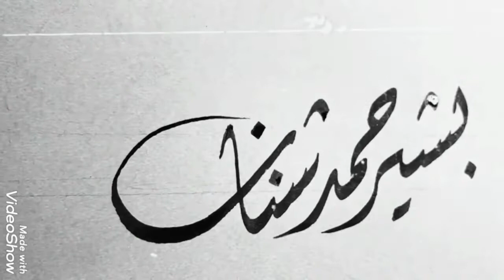خط للفنان بشيرحمدشنان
بشير فنان خارج السرب ٥٠ سنة وهو يسمع  ويطرب لم له  كارزيما  عجيبة  للسلطنة  الطربية  اسمع بشير ولاتستشير